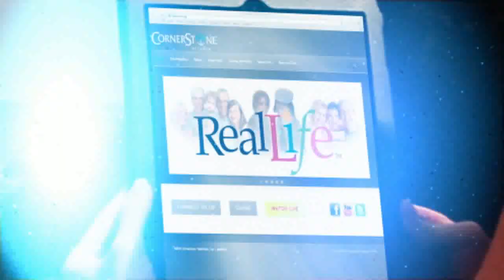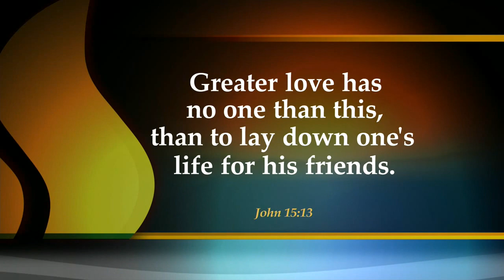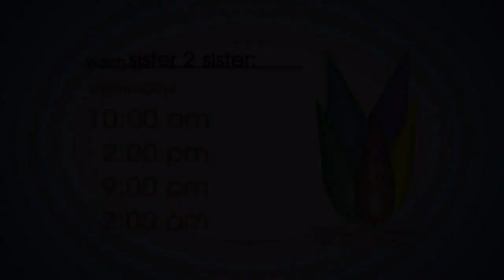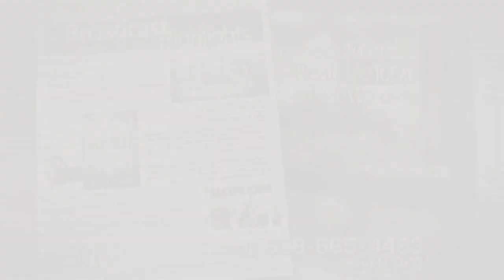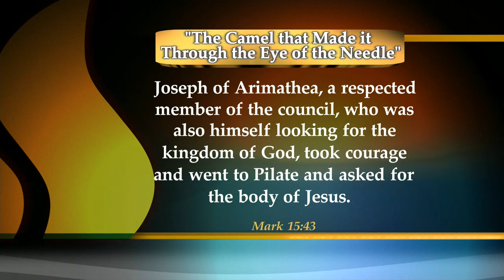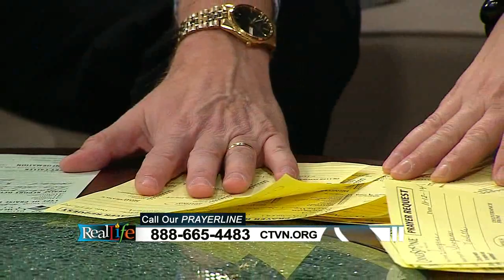November 12, 2014 | Real Life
Today on Real Life, we're focusing on relationships! Dealing with passive-aggressive people, your teen's online reputation, and so much more on today's Real Life!